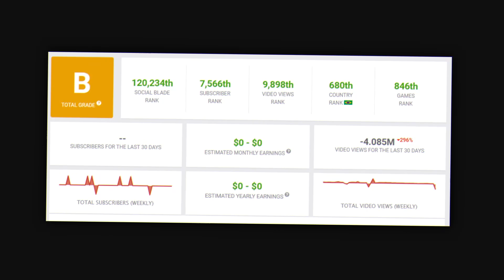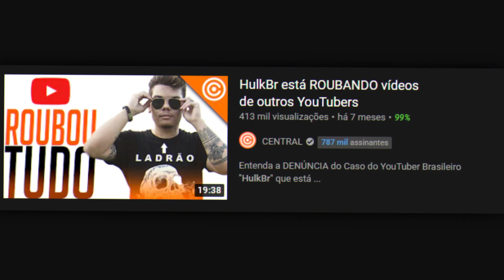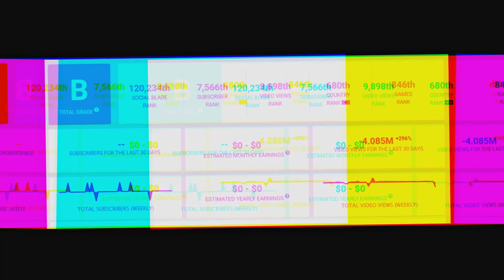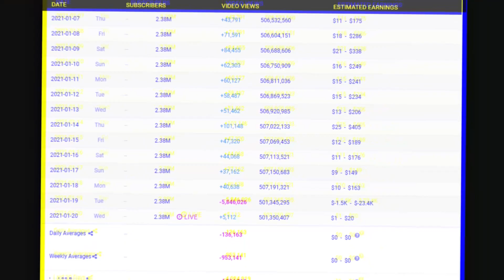HULKBR PERDEU TUDO?- ENTENDA TUDO!...(fim do HulkBR)